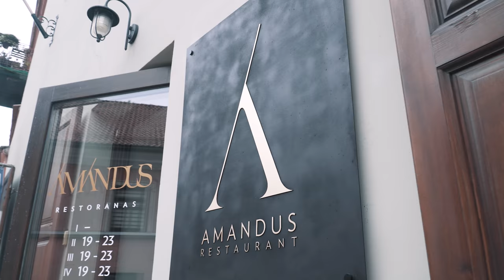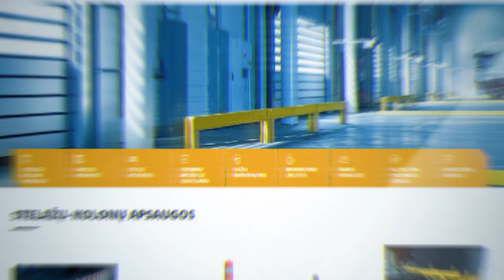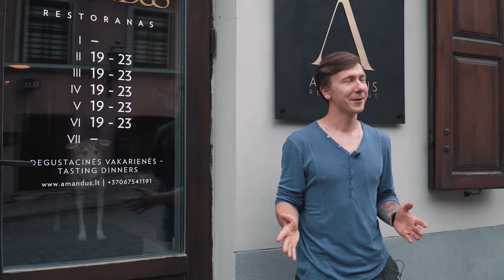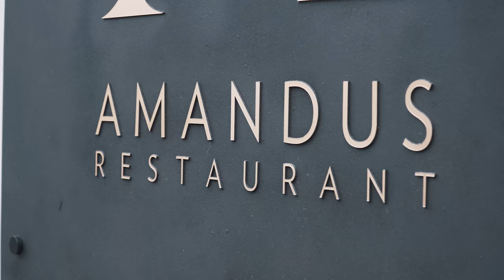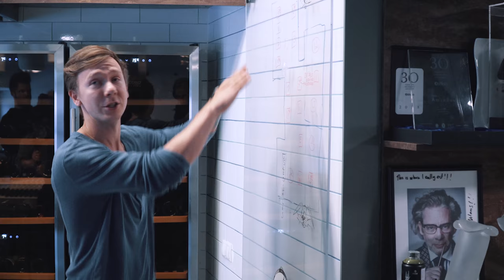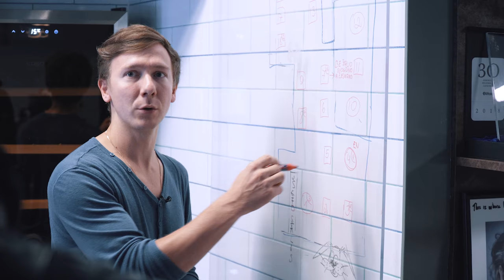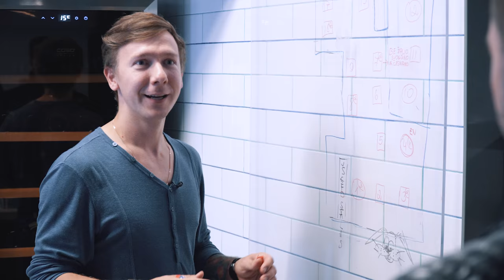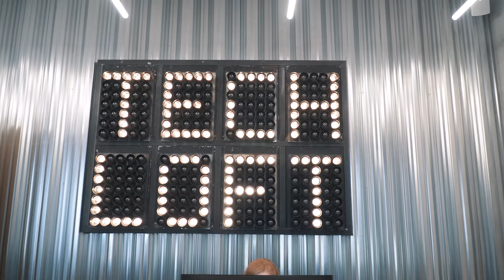YIT Lietuva. Žmonės ateina dėl maisto ar dėl šeimininko? Po 6mėn. studijų alga 2200EUR | vlog 45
Laidos herojai:
Benas Šidlauskas, Lukas Kaminskis ir Tomas Moška – trys draugai, įkūrę aukščiausio lygio kompiuterių mokslo ir verslumo programų įmonę „Turing“. Šiuo metu jie ne tik organizuoja „Hardvard C550“ metodika paremtus mokymus Olandijoje, Meksikoje ir skirtinguose Lietuvos miestuose, bet ir turi ambicingų idėjų sukurti mokymosi visą gyvenimą programą IT srityje. Dar šiemet startuolis pritraukė 1,2 mln. eurų investiciją.

Kęstutis Vanagas – vienos didžiausių statybos įmonių Lietuvoje „YIT Lietuva“ generalinis direktorius. Pernai metais įmonės apyvarta pakilo net iki 84 %, o tarp didžiausių projektų atsidūrė „Šilo namų“ kvartalas prie Nemuno ir Neries santakos, geriausiu visuomeniniu pastatu Lietuvoje pripažintas biurų kompleksas „SQVERAS“. Šiuo metu nekilnojamojo turto, miestų plėtros ir kelių tiesimo projektus vysto daugiau nei 700 „YIT Lietuva“ darbuotojų.

Deivydas Praspaliauskas – skandinaviškos virtuvės restorano „Amandus“ įkūrėjas, ne kartą išrinktas geriausiu Lietuvos šefu. Nuo 2017-ųjų jis jau ketvirtajame savo restorane drąsiai improvizuoja su nestandartinėmis maisto idėjomis bei kviečia svečius į degustacines vakarienes. Šalia pagrindinio verslo  restorano įkūrėjas daug dėmesio skiria ir ne pelno siekiančioms veikloms: nuolat dalyvauja socialinėse akcijose, o  COVID-19 pandemijos metu išdalino restorane likusį maistą nepasiturintiesiems.

Mūsų laidose kalbama apie tai:
- kur investuoti?